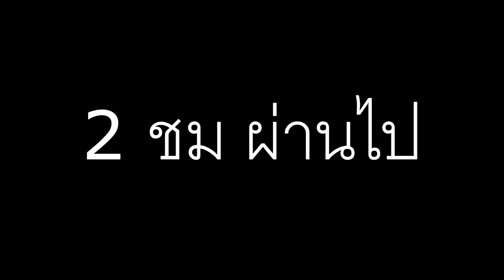ถ้า!? โลกมายคราฟทั้งหมดกลายเป็นชั้นๆ!? แปลกมากๆ - Minecraft Layers World